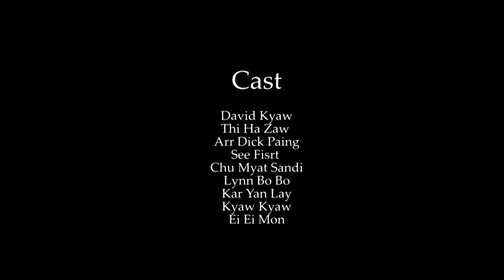final fallen in love - Thiha Zaw